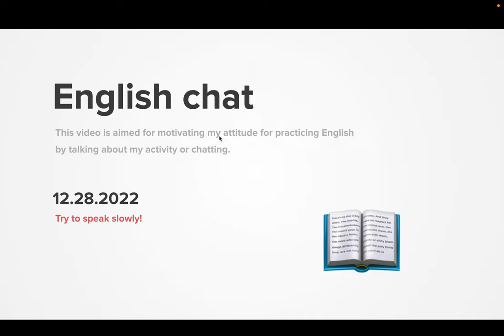Diary 2022-12-28, part 1287